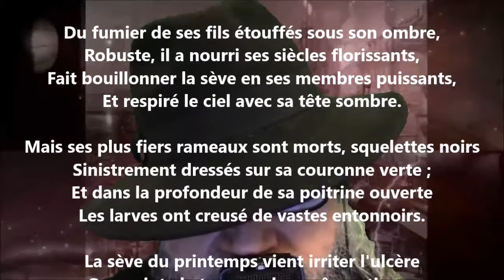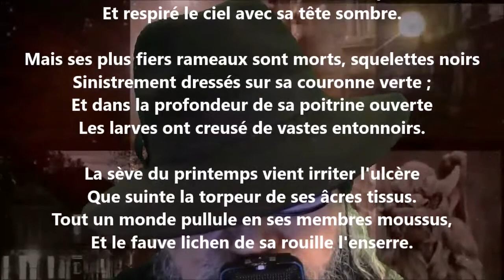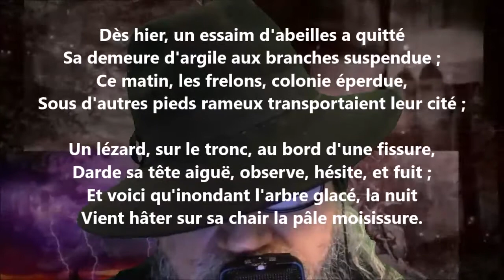Le chêne abandonné - Anatole France lu par Yvon Jean